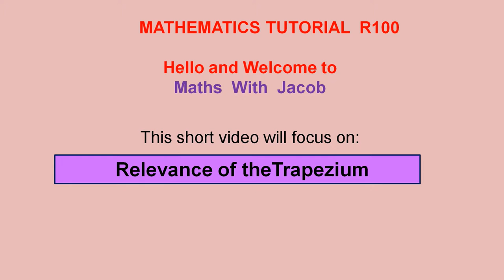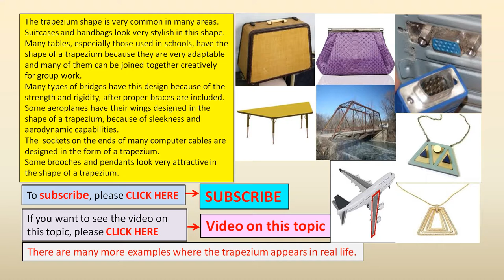Relevance of the trapezium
In this video we look at some areas where the trapezium is relevant in real life.